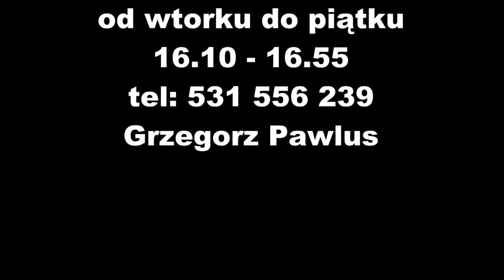2012.XI.06 Delfinek Bytom - Grupa Wtorkowa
Zapraszamy na zajęcia nauki pływania na basenie miejskim w Bytomiu - ul.Parkowa1
Zajęcia prowadzimy od wtorku do piątku o 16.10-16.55
Telefon do prowadzącego w celu zapisania pociechy : 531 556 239